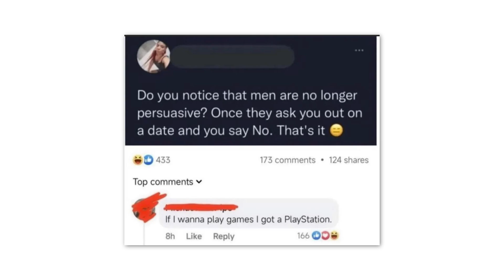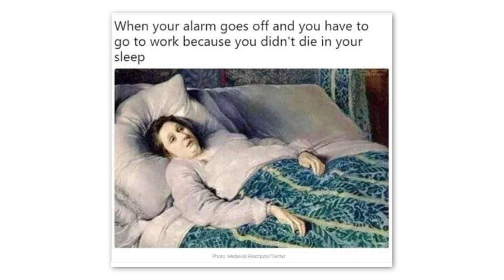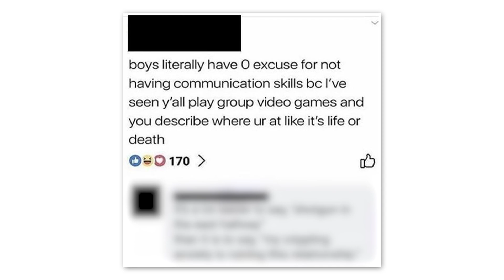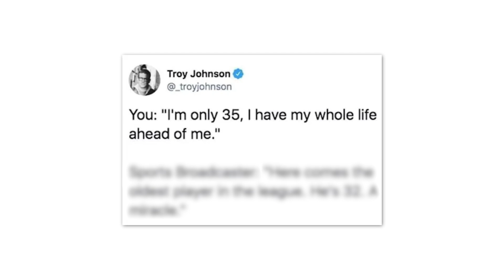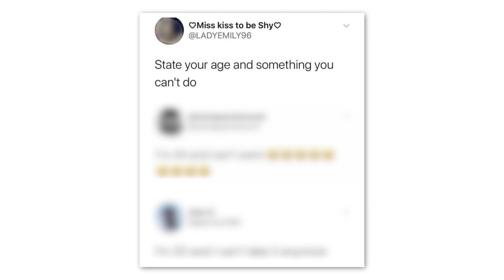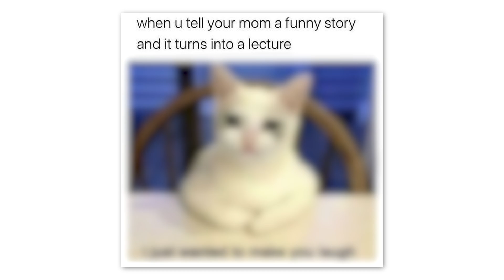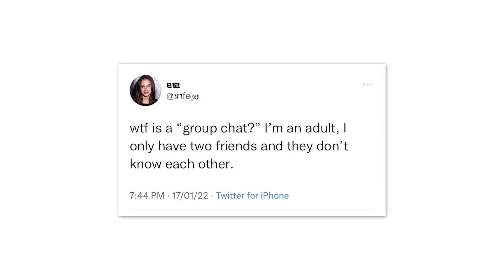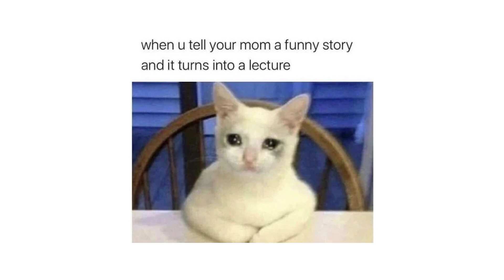Relatable Memes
If you enjoyed the Relatable memes episode, check the other content out on my channel :)